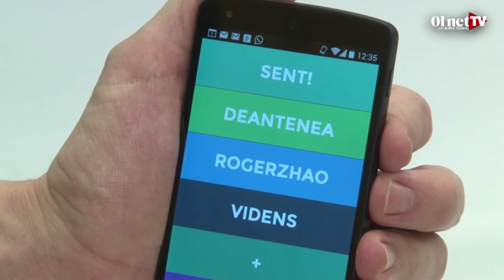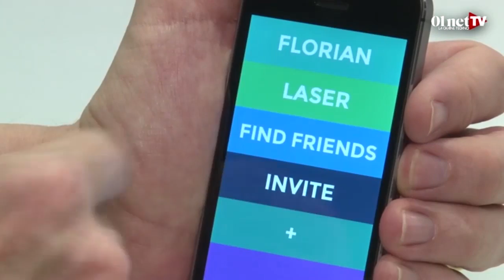Yo : envoyez un clin d'oeil à vos amis (test appli smarphone)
Yo, cette application vous permets d'envoyer des "Yo", plus rapide que what's app elle vous permets d'envoyer un clin d'oeil en instantané.
Cette application disponible sur iOS et Android a été testée par les équipes de 01net TV.